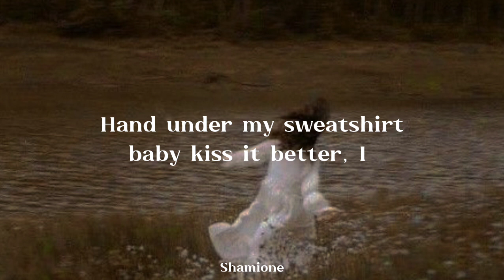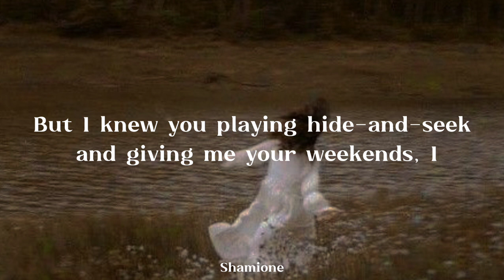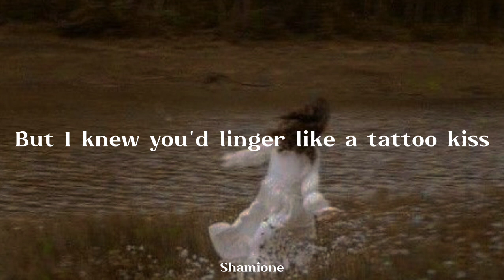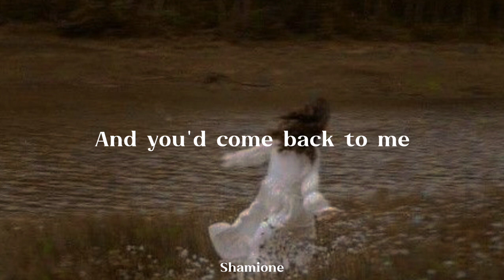Cardigan - Taylor Swift // Lyrics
I have nothing for with this lyric video, I made this because it's for fun, and all of you can read and listen to the music at the same time, thanks

Go and check Taylor Swift YouTube channel and listen to her song, don't forget to support her tysm 💗